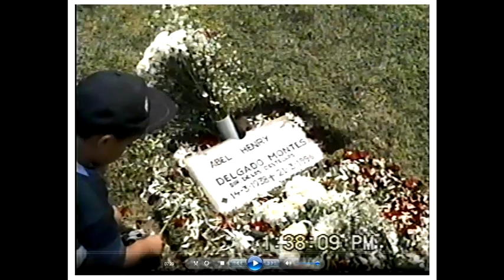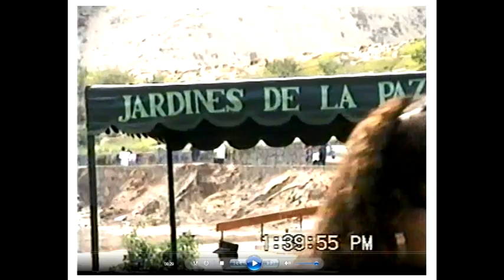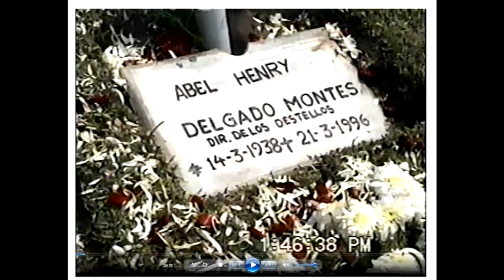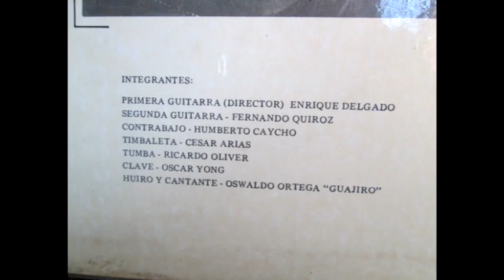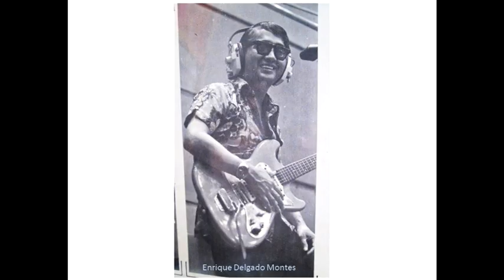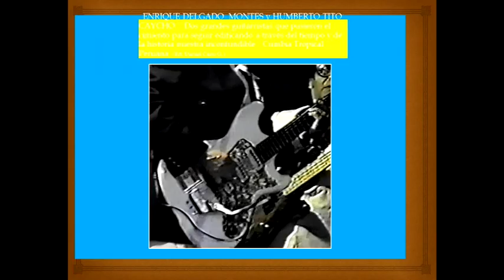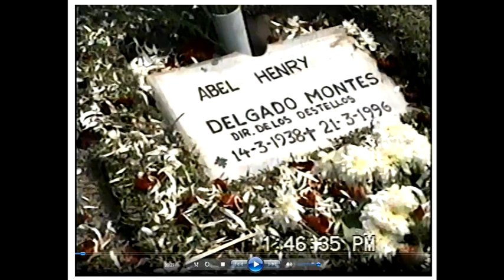LOS DESTELLOS DE ENRIQUE DELGADO EN VIVO Y CIENTOS DE FOTOGRAFÍAS - 1968 - 1996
La Historia viva de los creadores de la CUMBIA TROPICAL PERUANA 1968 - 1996 - Con el Maestro ENRIQUE DELGADO MONTES - HUMBERTO TITO CAYCHO ALCÁNTARA - GUAJIRO ORTEGA (Cantante) siempre fue la voz principal de la agrupación los Destellos para las presentaciones en vivo casi desde sus inicios... los músicos integrantes de los Destellos también fueron compositores y creadores con su propio estilo en sus ritmos tropicales, como por ejemplo en los timbales se emplean los intermedios a *sólo de Timbal* empleándose casi medio minuto en sus propias grabaciones, y  hasta un minuto o mucho más por cada parte en una canción sobre todo en  sus intermedios en interpretaciones en vivo... Los Destellos desde sus orígenes en sus creaciones musicales emplearon las tres guitarras ELÉCTRICAS y fueron las guitarras más digitadas en cuantos a sus creaciones musicales se refiere conservando su propio estilo tropical, alegre  en todas sus inspiraciones musicales, también realizaron grabaciones musicales en el ritmo criollo con guitarra eléctrica, Enrique Delgado para cada tema creado y grabado se incluía una sonoridad diferente en la modulación de la guitarra por sus digitaciones y estilos musicales, no le era necesario emplear los efectos distorsiona dores en la guitarra eléctrica, grabó más de cien temas instrumentales interpretados por l mismo Enrique Delgado, grabó con su voz más de 30 temas cantados a su propio estilo de Cumbia... Y así nacía la Cumbia tropical Peruana...